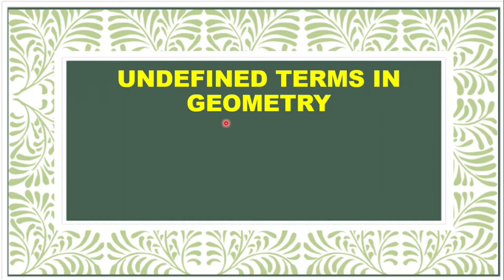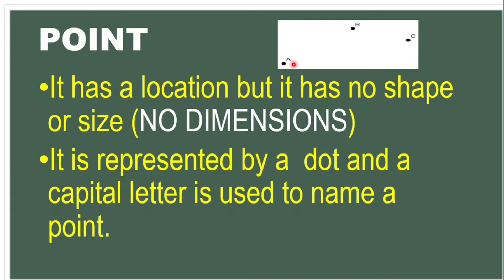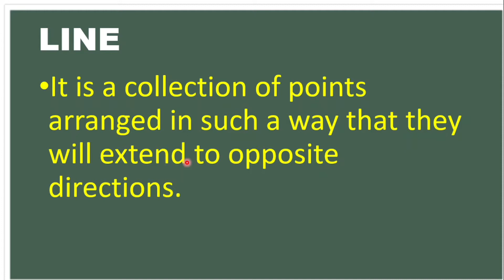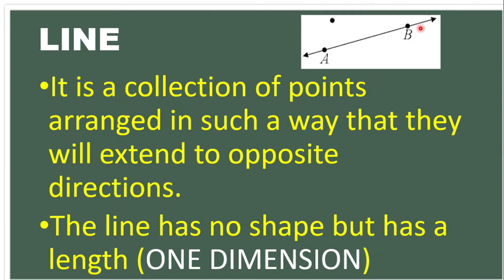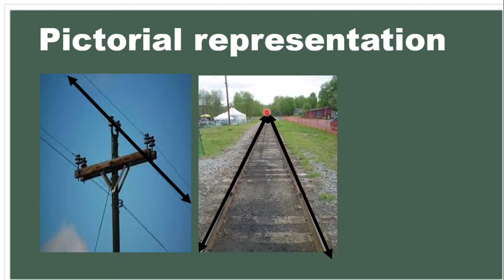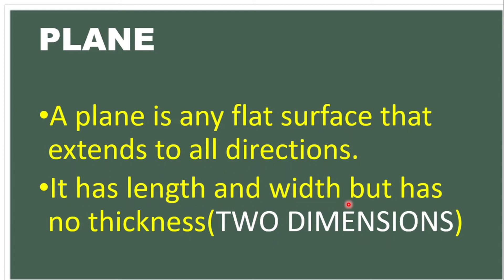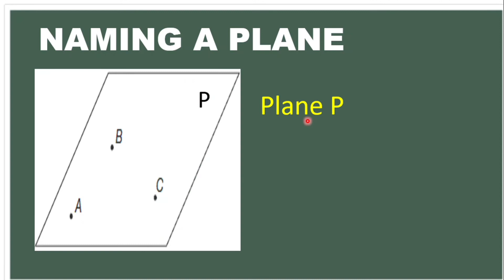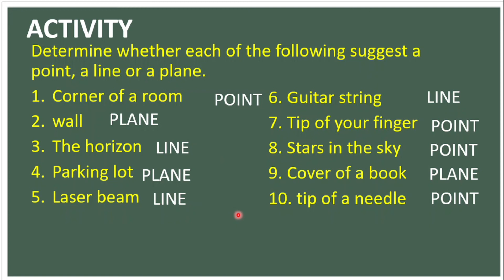UNDEFINED TERMS IN GEOMETRY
Grade 7 Mathematics (3rd Quarter)